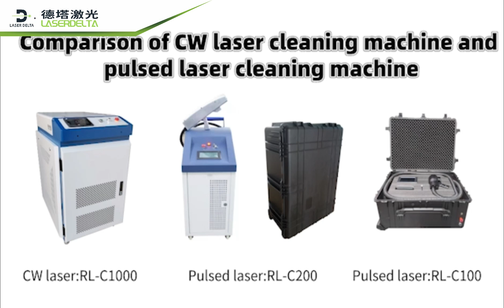What is the cleaning effect of different cleaning machines? --- LASER DELTA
Laser Delta Co., Ltd
Rico Du(Sales Director)
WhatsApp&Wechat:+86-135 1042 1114